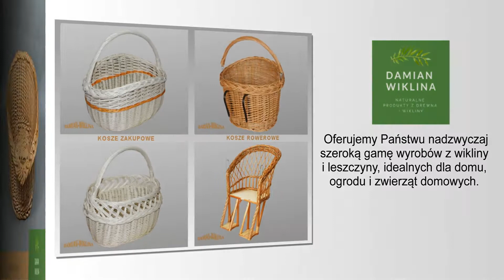Kosze ogrodowe płoty wyroby wiklinowe do domu Klekotowo Damian-Wiklina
Nasza oferta to wyroby wiklinowe do domu i ogrodu. Klientom oferujemy nie tylko rozwiązania typowo dekoracyjne, ale również w pełni użytkowe wyroby. Można zaopatrzyć się u nas między innymi w kosze ogrodowe, kominkowe i kosze do przechowywania bielizny.

Oferujemy również budki lęgowe, kwietniki i doniczki. Sprzedajemy wianki, kule wiklinowe i skrzynki z drewna brzozowego. Nie zabraknie u nas rowerów wiklinowych czy zwierząt z wikliny. Uzupełnienie oferty stanowią ogrodzenia, w tym płoty leszczynowe i wiklinowe.